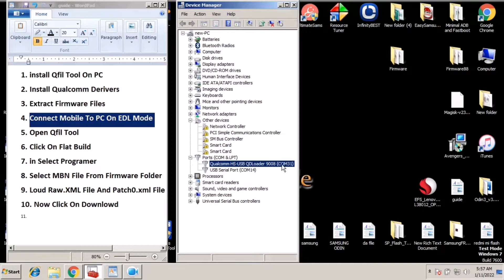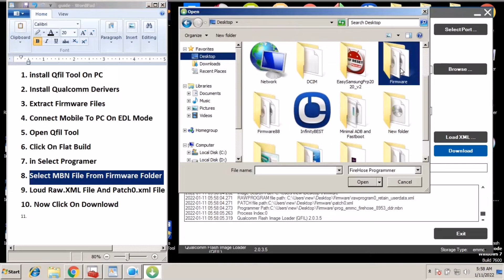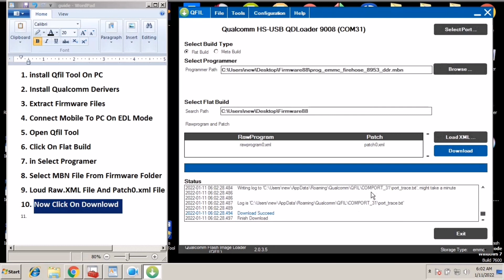How To Flash Wiko View Pro Official Stock ROM Install & Update | Unlock | Hang On Logo Solved